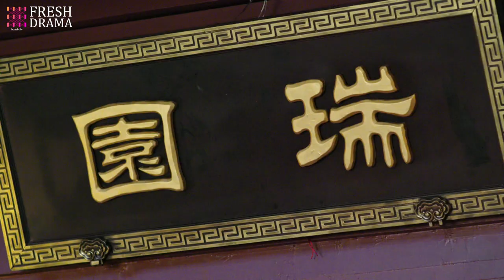Jesus! Wenxiu is defiled and breaks down crying! | Short Clip EP33 | Ni Chang | Fresh Drama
Synopsis
In the period of Daning, the little daughter, Xie Xiaoni, who born in an aristocratic family making living by textile and cloth dyeing, made a will of taking over the family business when she was young. She grew up and became a businesswoman. Unexpectedly, she was framed by the competitors and her family was ruined. After this suffering, she changed her name as Ni Chang. She dived into studying the technology of textile and cloth dyeing, just for finding out the reason of her family’s tragedy. A few years later, Ni Chang went back to her hometown with new technology. She regained the justice for her family and prospered the family’s business.
Ouyang Ziyu, a duke of that period, was a humorous man with a reserved face. He loved Ni Chang and gave a helping hand when she was in dilemma. At first, they didn’t love each other. Going through a variety of experiences, they became a pair of lovers. Ni Chang get married with Ouyang Ziyu and became the duchess in the end. Ni Chang discovered an admirable way of business and became a successful businesswoman.

Genres：Costume Play, Inspirational

Subtitles: English [CC]

Audio languages: Chinese

Director：Ding Yingzhou

Starring:
Li Jiaqi as Ni Chang
Bevan as Ouyang Ziyu
LUlU as Yan Wenxiu
Will as Su Wenyu
Zeng Qi as Yuanxiang

Production Region：China

Debut：April 20th, 2021